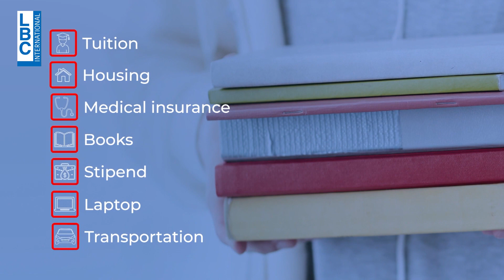تسجّلوا قبل 21 آذار 2022 للاستفادة من برنامج المنح الدراسة المُقدّم من USAID